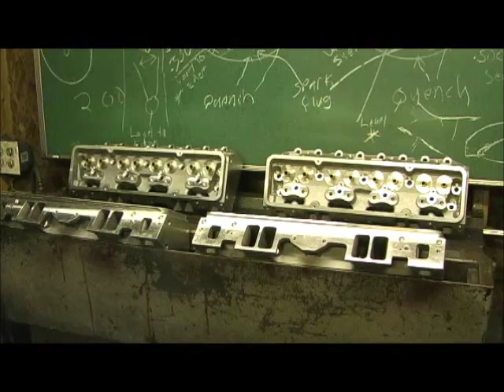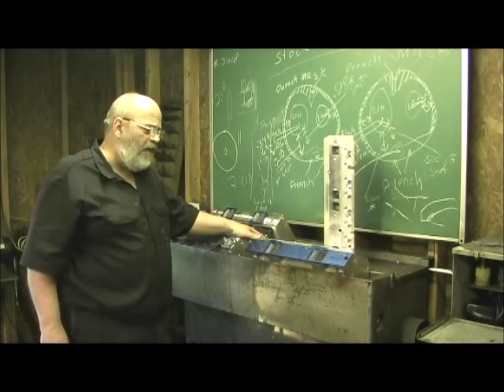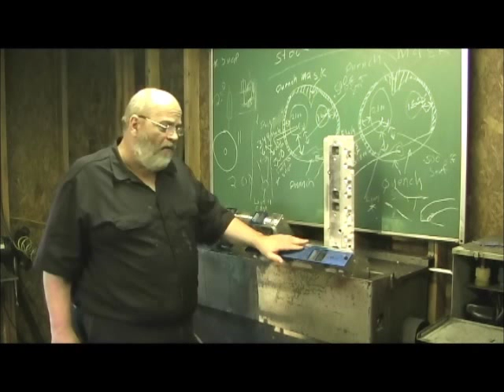Introduction ProComp 190cc Stage IV.5 1206 Introduction Part 1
Welcome Back after two months with no postings. This time were working on the ProComp Stage IV.5, where I use the 1206 to raise the roof and then the 2.05 Intake valves to correct a common Problem with these heads. I will be doing TWO PAIRS at the same time that belong to the first out of US cylinder head job to John and Peter from Denmark. IT will include Intake manifolds, and headers.